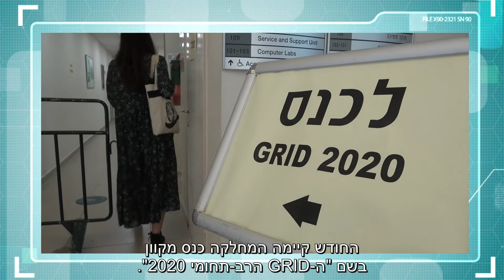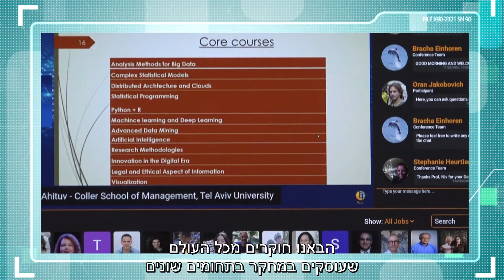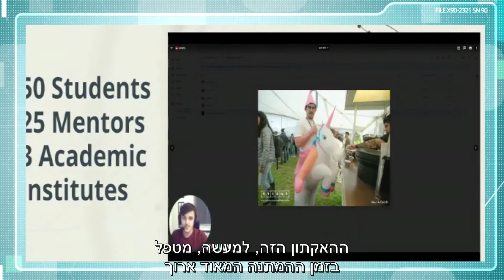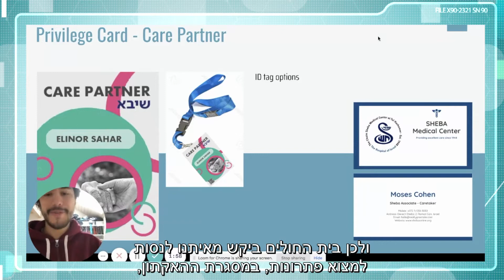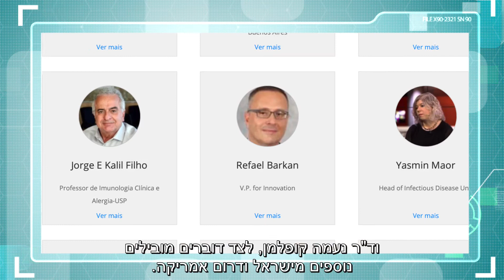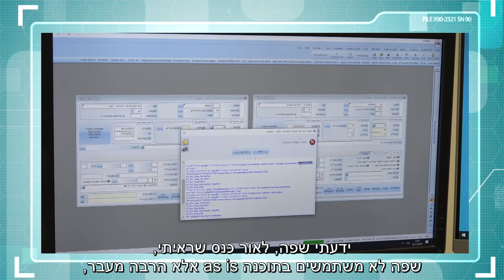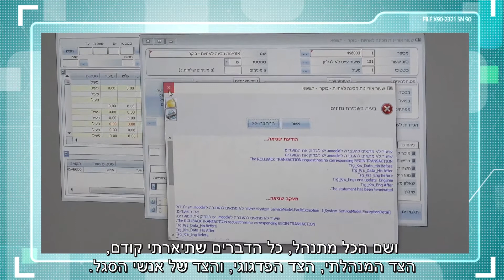HIT&HOT NEWS | מהדורת נובמבר 2020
ברוכים הבאים למהדורת HIT&HOT NEWS של חודש נובמבר והחודש במהדורה :
 • מינוי ד"ר ברכאן מונה לתפקיד "סגן נשיא לחדשנות, יזמות ובינלאומיות"
• הכרות עם דיאנה מגור סטודנטית שנה א' בתואר החדש "טכנולוגיות דיגיטליות ברפואה"
• הכנס הבינלאומי המקוון של המחלקה ללימודים רב תחומיים "The Multidisciplinary Grid 2020" בהובלת ד"ר נאווה שקד וד"ר ליאורה ביגון.
 The SHEBA Human Experience Challenge* * האקתון שיזמו במרכז היזמות והחדשנות FUTURE, בהובלת ראש המרכז טלי מלאך בנאים.